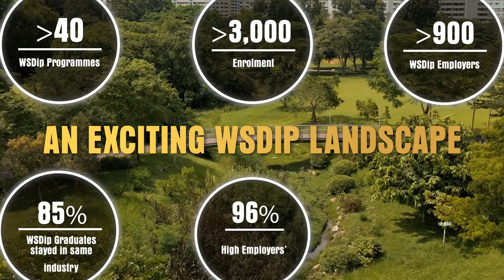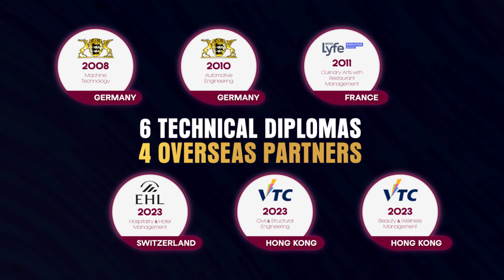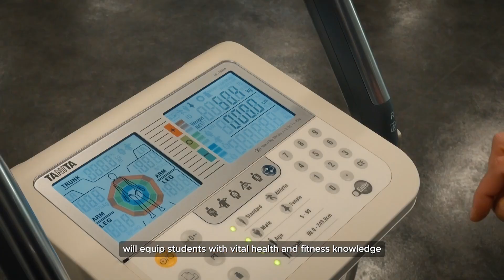ITE WSDip Graduation Ceremony Video 2024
The Institute of Technical Education (ITE) held the ITE Work-Study Diploma (WSDip) Graduation Ceremony on 24 October 2024 at ITE Headquarters, celebrating the achievements of the Class of 2024. This year saw a cohort of 749 graduates with 37 receiving Course Medals for excelling in their respective WSDip courses.